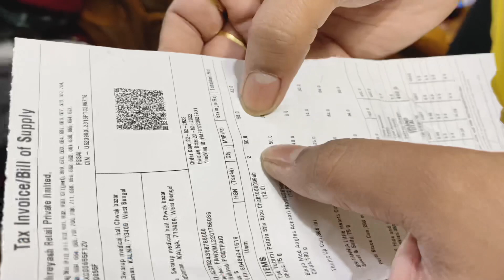স্কুলের মাঠ | ভূতের জায়গা 🤔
This vdo is all about our daily life ❤️ vlog 135

hit likes

lots of ❤️

camera - Take a look at this dji Osmo Pocket Sports and Action Camera on Flipkart